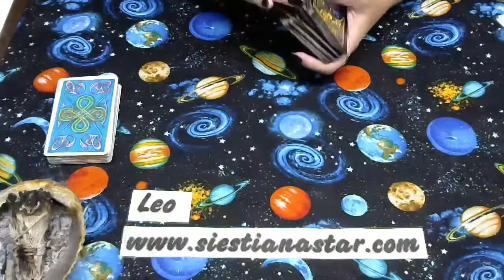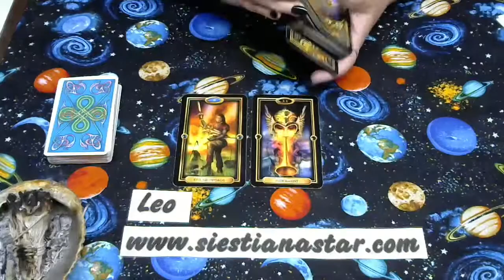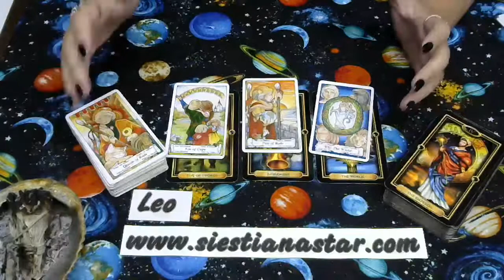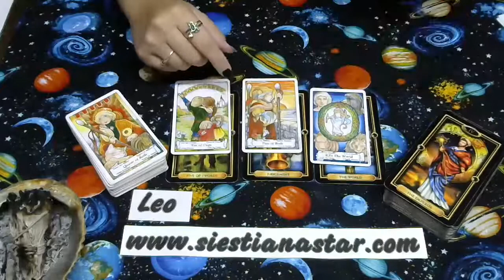Leo Weekend Tarot Reading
Intuitive Weekend Tarot Reading for Leo(sun, moon, and rising). Please remember to watch your Sun, Moon, and Ascendant (rising) for a complete reading, for one sign might resonate more than the other 2 for some days.